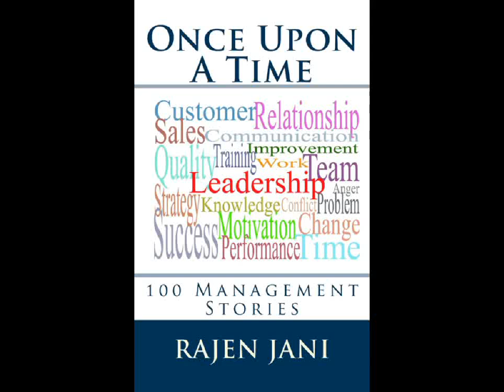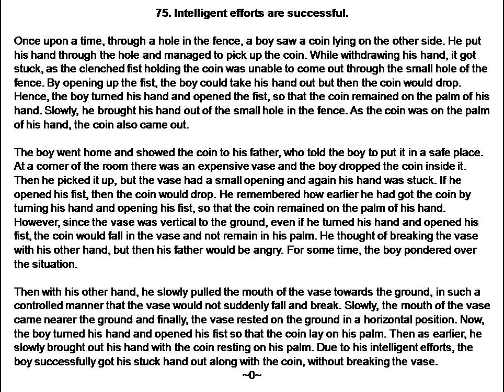Intelligent efforts are successful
Excerpt from the book "Once Upon A Time: 100 Management Stories" by Rajen Jani.

This book has one hundred stories on twenty management topics. Each topic has five stories. All the stories are one-page stories.

The twenty management topics are: Customer, Sales, Team, Performance, Work, Quality, Motivation, Training, Conflict, Problem, Anger, Communication, Improvement, Leadership, Success, Relationship, Strategy, Knowledge, Change, and Time.

A must-read for management professionals and short story lovers.